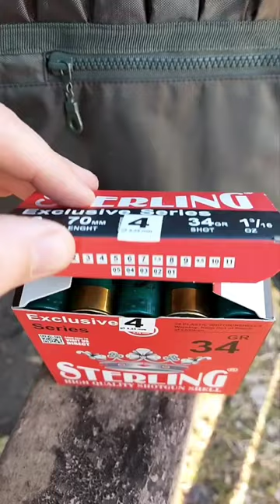shorts huntinglife sterlingammunution keşfet youtubeshorts